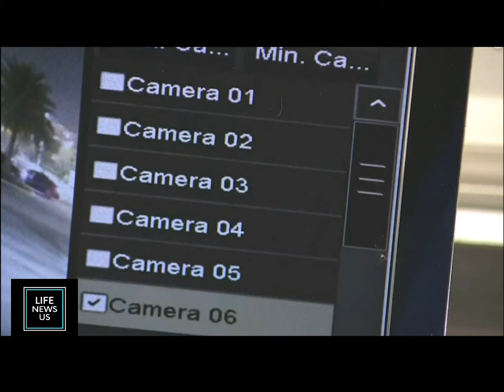Deadly Car Crash | Mother Talks About Daughter Who Died in Fiery Car Crash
Mother Talks About Daughter Who Died in Fiery Car Crash

A mother whose daughter was driving a car that slammed into the back of the SUV in Lighthouse Point says when she saw video of the crash, she was stunned.

Nikki Raymond, whose 34-year-old daughter, Dana, died in the crash, told : “I couldn’t even imagine her driving that fast. She was always afraid of speed.”